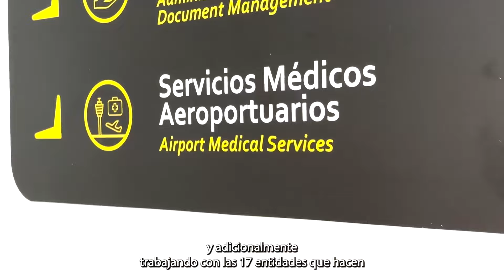En el Foro FacilitaciónAérea abordamos el tema de la salud. Entérate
El Foro FacilitaciónAérea2024 fue la oportunidad para conversar sobre temas de interés para la industria de la aviación como la salud.

Así abordaron los panelistas esta conversación. 👇🏻